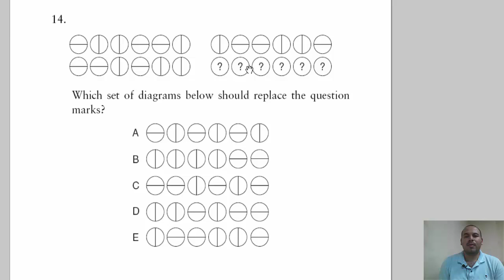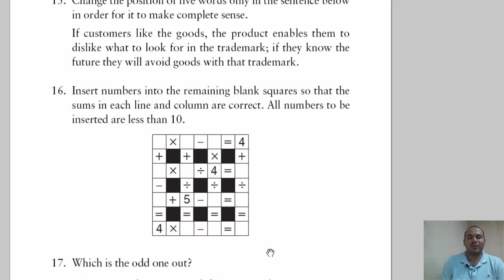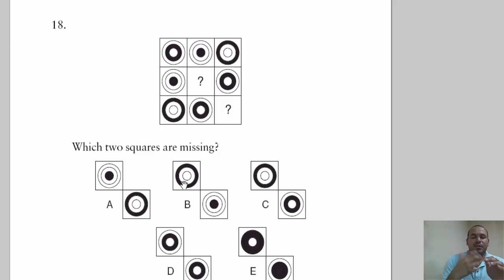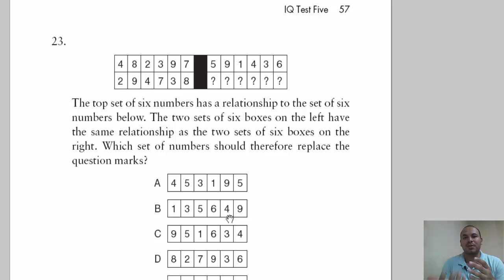اسئلة IQ لاختبارات STEM وطريقة الحل | كتاب امتحانات ستيم iq | اختبار الذكاء IQ لمدارس المتفوقين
اسئلة IQ# لاختبارات STEM وطريقة  الحل الاحترافى | التحضير لكل امتحانات القبول ستيم | مدارس المتفوقين
هنتعرف على شروط دخول مدارس STEM و فروع مدارس ستيم اماكن مدارس STEM في مصر و تجربتي مع مدارس ستيم  و شكل مدارس STEM من الداخل و مستقبل مدارس STEM و نظام مدارس ستيم
نماذج امتحانات IQ لمدارس STEM#اختبارات_الذكاء
اختبارات IQ بالاجابات pdf
اختبار الذكاء IQ لمدارس المتفوقين
نماذج امتحان القبول في مدارس المتفوقين
كتاب امتحانات
نظام امتحانات ستيم
مميزات وعيوب مدرسة المتفوقين بعين شمس
سنتعرف على حل اسئلة IQ من خلال اسئلة IQ وحلها باسلوب مبسط و أسئلة اختبار الذكاء لابد ان تواجهها فى المقابلات للوظيفة سنتعرض الى اسئلة IQ واجابتها للبنوك من خلال IQ test with Answers عربي و اختبار ذكاء سريع ايضا مع اختبار الذكاء IQ مع الإجابات pdf لنتعلم كيفية حل اى اختبار IQ

او اكتب على جوجل 👌 Abdelrahman academy

الابليكيشن الخاص بنا على جوجل بلاى وبه كل الماتيريال مجمعه والكورسات بحجم 8 ميجا فقط

قناتك
قناه
قناة
اليوتيوب
Excel
excel
اكسيل